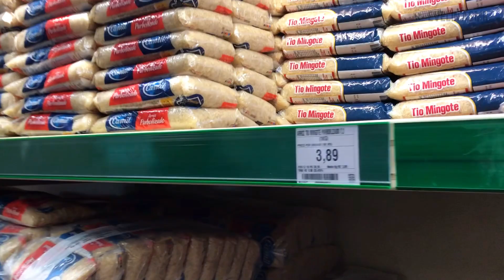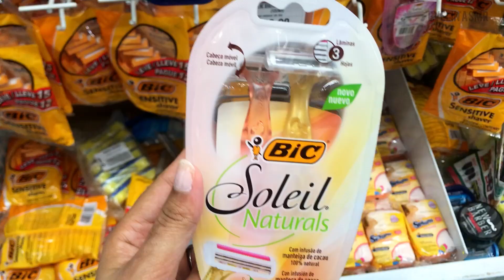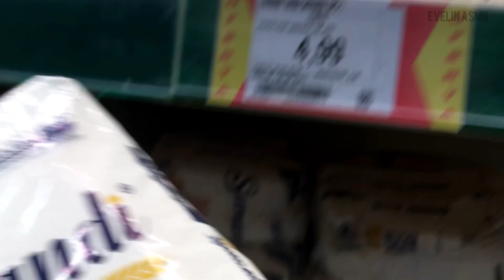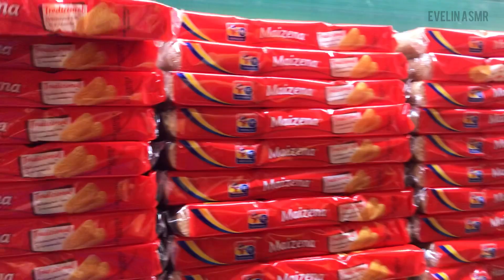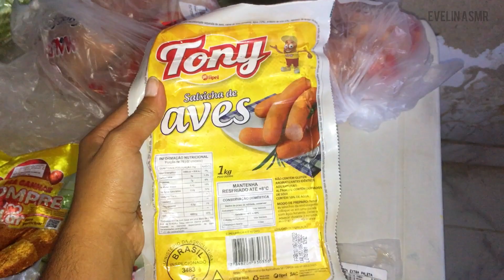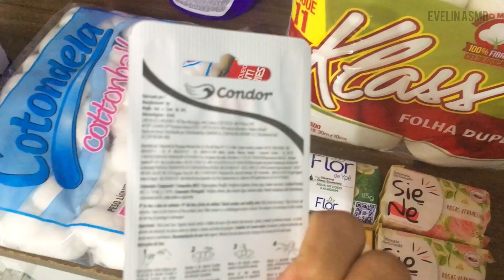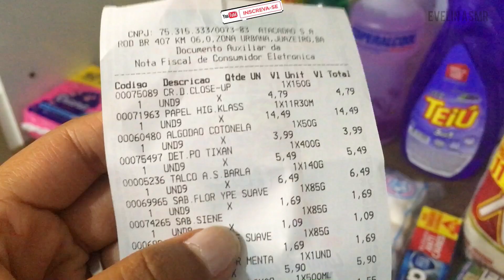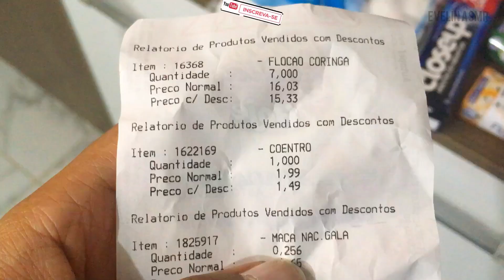ASMR VLOG COMPRAS DO MÊS- COM ARRUMAÇÃO DO ARMÁRIO +VOZ SUAVE E SUSSURRO /SOM DO MICROFONE NOVO.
É um prazer recebê-los aqui!. Espero que tenham gostado do vídeo, me sigam nas redes vizinhas:

Vídeo toda Segunda, Quarta e Sexta.